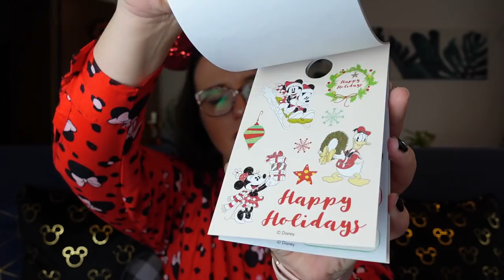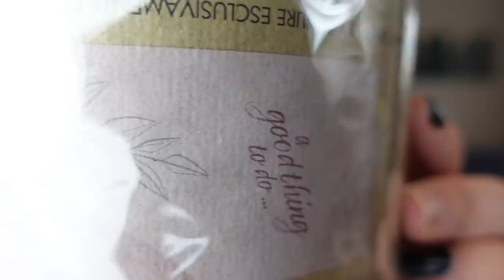Disney Haul Oktober 2021 - 4 neue Spirit Jerseys, Disneyland Paris Merch und ShopDisney!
ich war wieder fleißig am shoppen und zeige euch was ich im Oktober 2021 alles gekauft habe.

Inhalt
0:00 Einleitung
1:27 Primark
8:19 einzelne Shops
11:30 Pampling
13:26 Disneyland Paris
21:48 Shop Disney
28:54 Verabschiedung